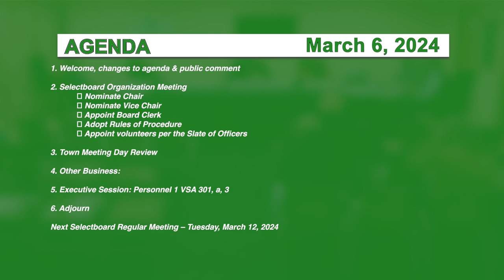Hyde Park Selectboard 3/6/24